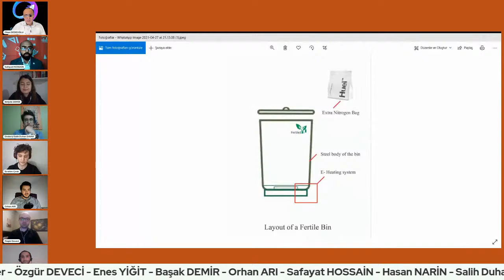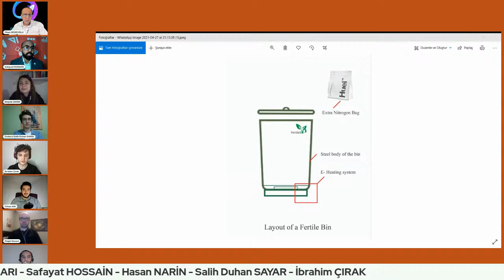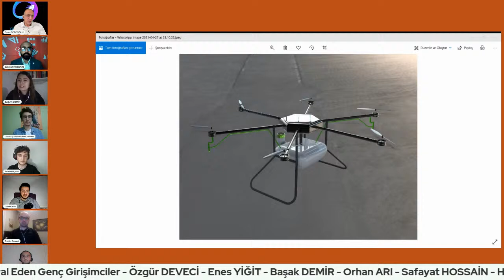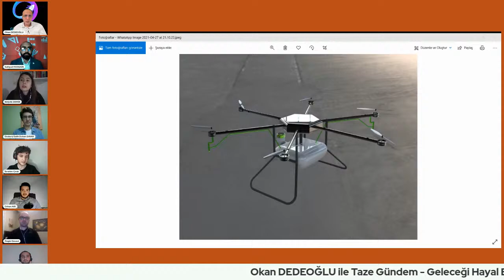Geleceği Hayal Eden Genç Girişimciler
Okan DEDEOĞLU ile Taze Gündem Kanalımızda ‘’Geleceği Hayal Eden Genç Girişimciler’’ konusunu konuşacağız. Uzman konuklarımız; ‘’ Girişimci Parkı Kurucu Ortak & İş Geliştirme Yöneticisi Özgür DEVECİ, Girişimci Parkı Kurucu Ortak & Pazarlama Yöneticisi Enes YİĞİT, Helimore Kurucu Başak DEMİR, Kozmodrop Kurucu Ortak Orhan ARI, Sustainarch Kurucu Safayat HOSSAİN, Hleep Kurucu Ortak Hasan NARİN, Dodact Kurucu Ortak Salih Duhan SAYAR, Dodact Kurucu Ortak Dodact Kurucu Ortak İbrahim ÇIRAK.’’👈🏻

Canlı yayınımız 27 Nisan Salı günü 21:30 da. 👈🏻
Program akışı aşağıdaki gibidir;
Sizi tanıyabilir miyiz?

Girişiminizin en önemli özellikleri nedir?

Girişimci olarak yaşadığınız en büyük sorunlar nedir?

Girişimlerinizin daha da büyümesi için ne tür talepleriniz var ?

Girişimlerinizin ileride nasıl durumda olduğunu hayal ediyorsunuz ?
Girişimci Parkı Kurucuları olarak sizi tanıyabilir miyiz? (Özgür ve Enes sırası ile)

Ekosisteminizin en önemli özellikleri nedir? (Enes Yiğit)

Ekosistem olarak yaşadığınız en büyük sorunlar nedir? (Özgür Deveci)

Ekosisteminizin daha da büyümesi için ne tür talepleriniz var? (Enes Yiğit)

Girişimci Parkı platformunu ileride nasıl hayal ediyorsunuz? (Özgür Deveci)

Saati kaçırırsanız üzülmeyin, YouTube kanalımızda, istediğiniz zaman bu ve önceki tüm canlı yayınlarımızı izleyebilirsiniz.

Konuşmacı olmak isteyenlerin aşağıdaki formu doldurması gerekmektedir. ⏬⏬